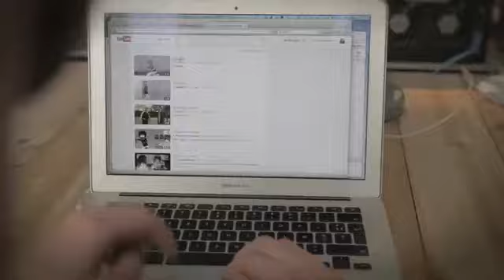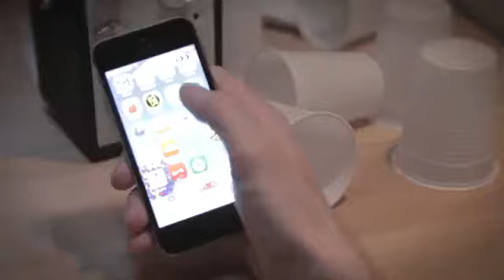24 heures sans Internet !